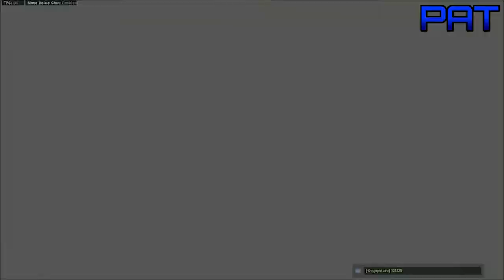SHOTGUN SHENANIGANS | Let's Play Call of Duty Modern Warfare 2019 Multiplayer - Part 19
It appears that the Mute meme of a BOSG ACOG from Siege has finally made its way to Call of Duty Modern Warfare 2019's multiplayer mode.